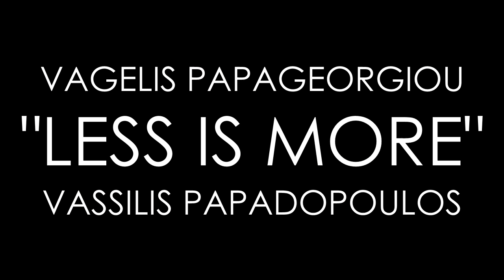"LESS IS MORE" EIGHT SONGS MIXED EDIT FROM THE LIVING ROOM LIVE RECORDINGS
SONGS:
(RED RAIN - ONLY BECAUSE OF YOU - GOLDEN BROWN - I WON'T HOLD YOU BACK - CRY ME A RIVER - COMFORTABLY NUMB - LOVE SONG - SORRY SEEMS TO BE THE HARDEST WORD).

Βαγγέλης Παπαγεωργίου -- Βασίλης Παπαδόπουλος
Όταν ένα πιάνο, μία κιθάρα και μία φωνή ενώνονται για να αποκωδικοποιήσουν κάποια από τα πιο όμορφα τραγούδια που γράφτηκαν ποτέ, αυτό που προκύπτει είναι οι "LESS IS MORE"...
Δύο μουσικοί με πολλά χρόνια εμπειρίας πίσω τους και πολλές προηγούμενες συνεργασίες μεταξύ τους συμπράττουν σε ένα μουσικό ταξίδι που αγγίζει τα όρια της jazz και με κορμό πάντα τη rock μουσική επιλέγουν το υλικό τους, χωρίς ταμπού, ανάμεσα σε κομμάτια αγαπημένα που μοιράζονται μία κοινή αισθητική και που ηχούν όμορφα ακόμη και όταν κάποιος τα αποδομεί στην πιο βασική τους μορφή.
Οι "LESS IS MORE" υπόσχονται να σας ταξιδέψουν για λίγες ώρες σ' ένα κόσμο που οι συνθέσεις και η ερμηνεία παίζουν τον πρώτο ρόλο.

Vaggelis Papageorgiou - Vassilis Papadopoulos
When a Piano,a Guitar and a Voice get together to Decode some of the greatest songs ever written,you could call the outcome "LESS IS MORE".
Two Musicians with a very long experience who collaborated with each other several times in the past,get back together in this musical journey that touches the frontiers of Jazz but always has it's roo
ts in Rock music.The selection of the material was made with no musical "Tabus" between beloved songs that share a relevance in their esthetic quality and sound as great even when deconstructed and stripped down to their most basic form.
"LESS IS MORE" promise to give you a ride for a couple of hours on a trip where compositions and performance play the starring roles.